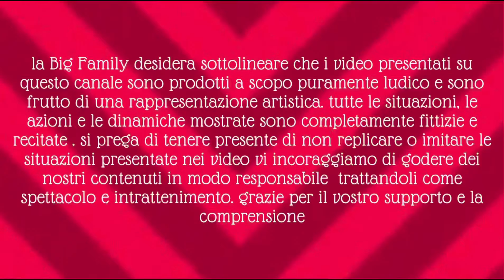Serena prende il pullman di nascosto e si perde ,Mamma Gyo lo scopre e si arrabbia tantissimo ￼!